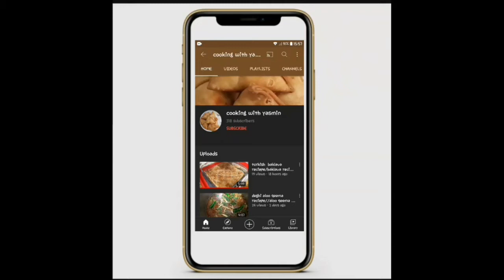5 kilo gajrella reciepe/gajer ka halwa reciepe/cooking with yasmin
kajer ka halwa/kajrela reciepe/ best to eat/
healthy reciepe/delicious reciepe/kids favourt/indian pakistani famous reciepe/
how make gajrela

ingrediente

3 kilo carrot

5 liter milk

half kg suger

half kg Butter

pista 100gram

coconut 300 gram

badaam 100gram